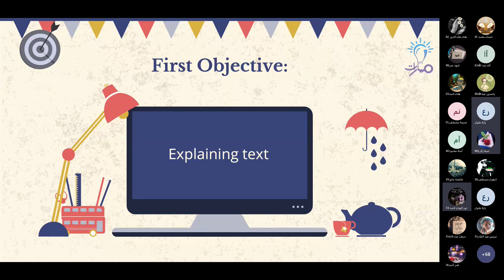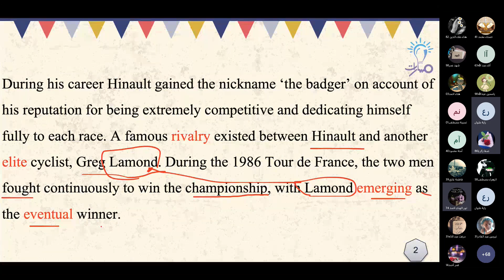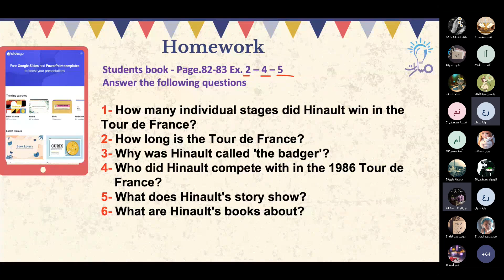Explaining text​​ | درس Triumph in the Tour de France | اللغة الإنكليزية الثالث الثانوي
شرح فقرة Explaining text من درس Triumph in the Tour de France في كتاب اللغة الإنكليزية للصف الثالث الثانوي - منهاج شمال غرب سوريا